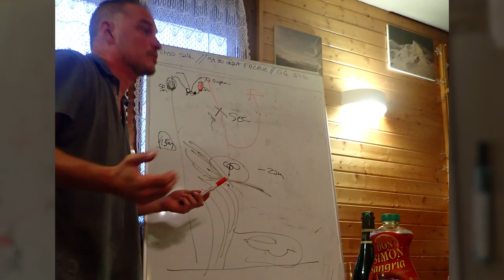Stage FFS Moniteur Villar St Pancrace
Stage près de Briançon formation moniteur FFS fin août avec Emilie, Efi, Lef, T1T1, Christian, Yann, Thierry et Jyves. Encadrements : Adrien, Damien, Cyril et Vincent.